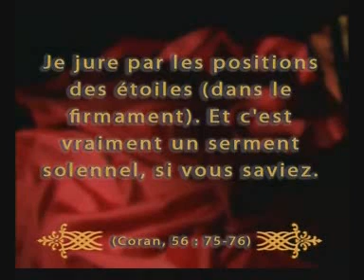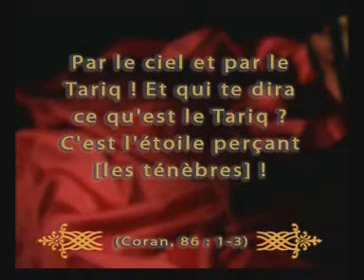Les trous noirs - Les Miracles Du Coran